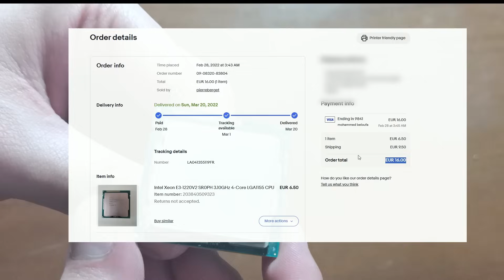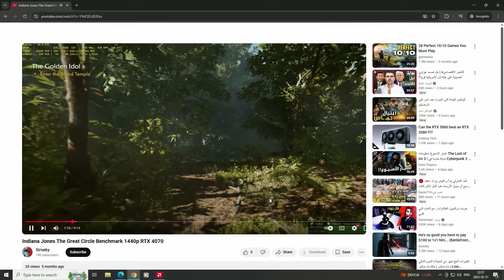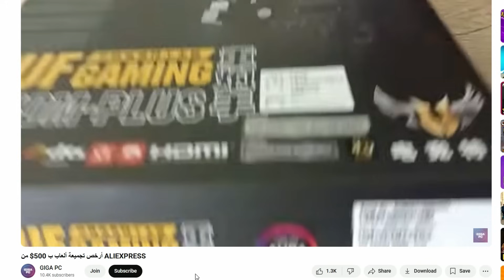تجميعة بـ190 دولار! هل فعلاً تحتاج تدفع أكثر؟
في هذا الفيديو، اختبرت جهاز كمبيوتر مكون من قطع قديمة (معالج Intel Xeon E5 وكارت شاشة RX 580) لأرى إن كان يمكنه تشغيل ألعاب حديثة مثل Hogwarts Legacy وElden Ring وThe Last of Us. النتائج؟ صادمة!

0:00 – المقدمة ونظرة عامة على القطع
2:28 – تركيب الجهاز
3:03 – بداية اختبار الألعاب
3:03 – Hogwarts Legacy
3:36 – Elden Ring
4:05 – Fortnite
4:26 – The Last of Us Part 1
4:44 – Indiana Jones
5:04 – CS2
5:30 – الخلاصة: هل يستحق 190 دولار؟

دعم القناة (رابط AliExpress)